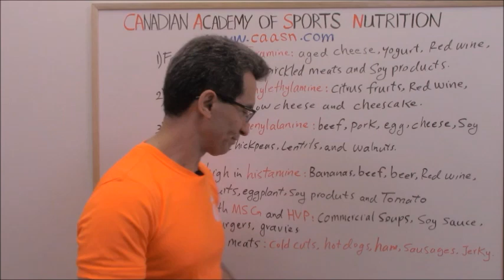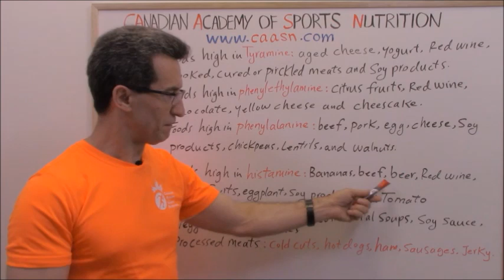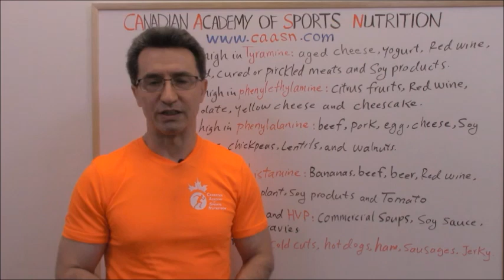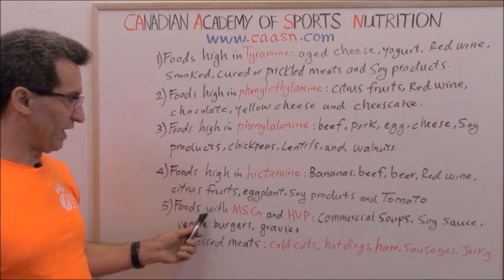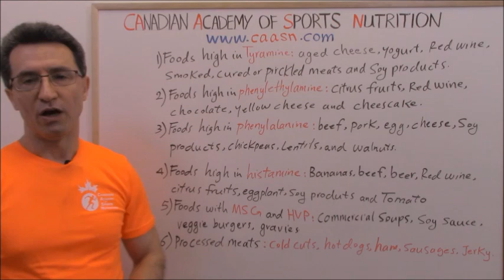Migraine Diet (by Abazar Habibinia, MD, Director of The CAASN):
Migraine Diet:
1) Foods high in “tyramine”: aged cheese, yogurt, smoked, cured or pickled meat or fish, red wine, and soy products (tofu, miso, and tempeh).

2) Foods high in “phenylethylamine”: citrus fruits, red wine, cocoa, chocolate, yellow cheese, and cheesecake.

3) Foods high in “phenylalanine”: beef, pork, egg, yogurt, cheese, soy products, chickpeas, lentils, peanut butter, and walnuts.

4) Foods high in “histamine”: bananas, beef, beer, citrus fruits, pineapple, eggplant, tomato, tomato sauce, tomato paste, tofu, miso, tempeh, tamari, and yellow cheeses.

The gastrointestinal system has to breakdown histamine before it gets into the blood. To breakdown histamine, the GI system requires an enzyme called "diamine oxidase" which depends on vitamin B6.

5) Foods that contain monosodium glutamate (MSG) and hydrolyzed vegetable protein (HVP): commercial soups, soy sauce, veggies burgers, and gravies.

6) Processed meats: cold cuts, hot dogs, hams, sausages, and beef jerky.